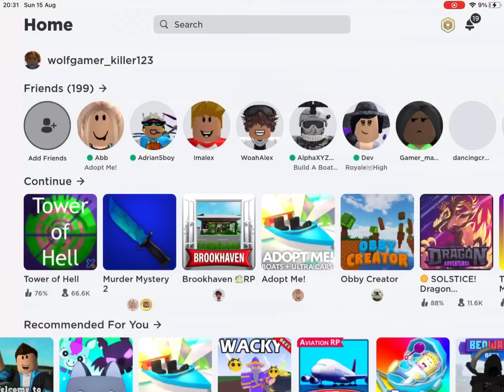Racing people in tower of hell